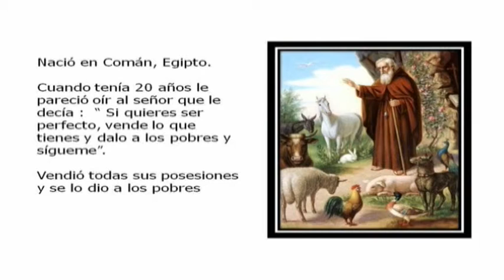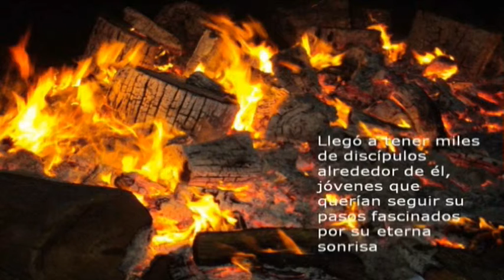Programa 12 / 19/01/14 / 5/7 - San Antón